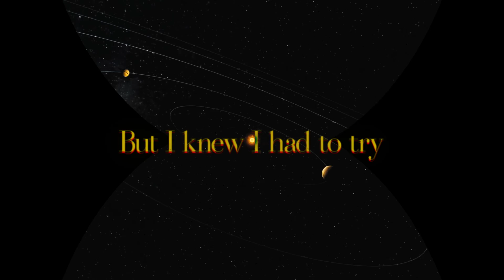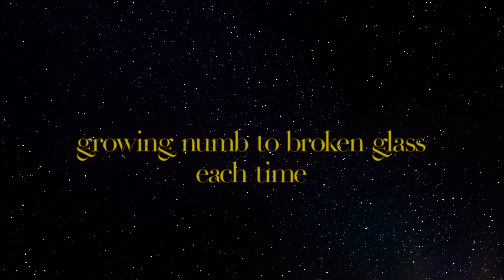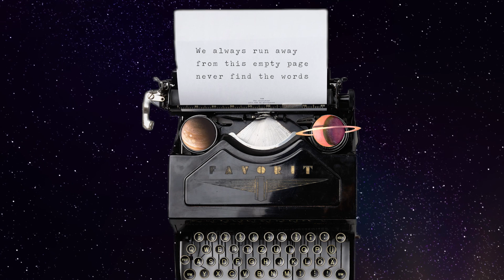Ashley Alisha, Cindy Zhang - Hourglass (Lyric Video)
'Hourglass' Lyric Video out now!

Lyric Video by: Cindy Zhang
Produced/Mixed/Mastered by: K.Chozen
작사(lyrics by): Ashley Alisha, Cindy Zhang
편곡(arranged by): Ashley Alisha, Cindy Zhang, K.Chozen
Vocals by: Ashley Alisha, Cindy Zhang
Chorus by: Ashley Alisha, Cindy Zhang
Piano/Keys by: Larry Wang
Strings by: Ng Yuhong
Acoustic Guitar by: Cindy Zhang
Electric Guitar by: Hanson Azarya
Bass by: Larry Wang
Music Production by: Your Name Creative